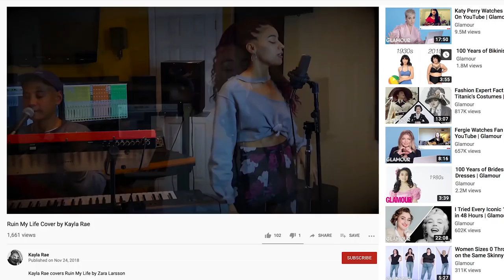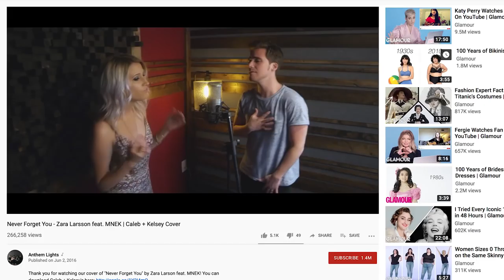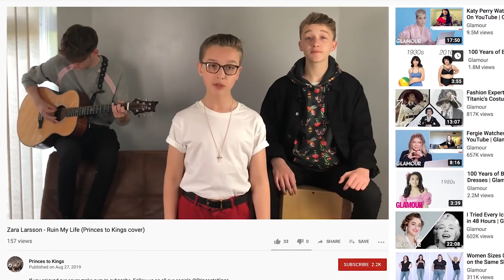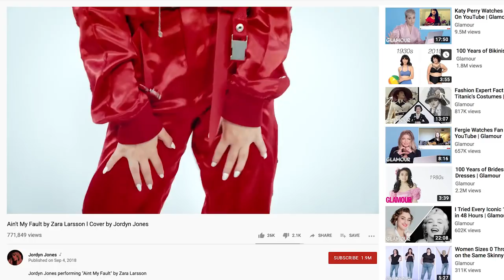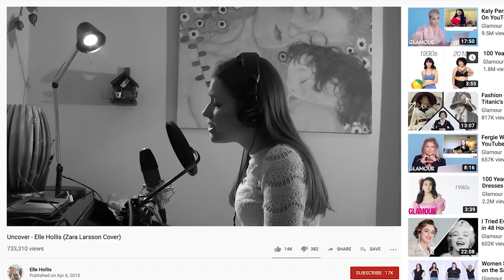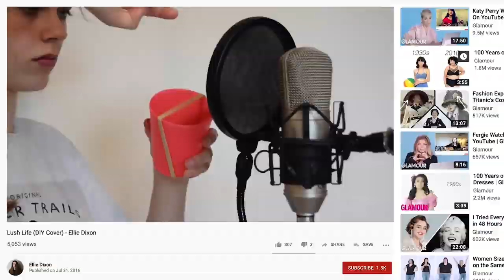莎拉·萊森(Zara Larsson)不敢相信粉絲用橡皮筋彈出她的歌！｜聽你唱我的歌｜Vogue Taiwan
粉絲實力堅強，Zara Larsson大讚他們比我厲害！！

【追蹤 VOGUE TAIWAN】
★LINE：VogueTaiwan